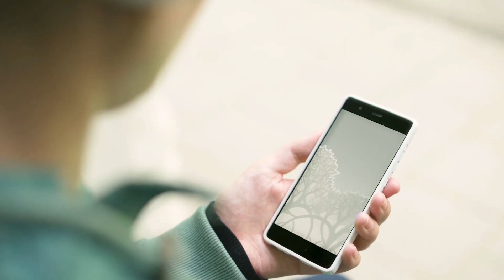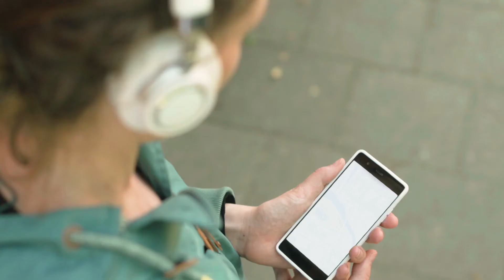StoryTourist: Self-guided audio walking tours based on famous stories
Step into the story with StoryTourist!

StoryTourist offers a tourism experience where books, films and other stories come to life, turning the world around us into a playground for the imagination. We create self-guided audio walking tours based on well-known stories, such as Sherlock Holmes, The Little Mermaid and The Strange Case of Dr Jekyll and Mr Hyde.

With the StoryTourist app, you can find fun, flexible and affordable options to traditional guided tours.

StoryTourist aim to tie reality and story together, in order to create an immersive experience. For instance, imagine solving crimes with Sherlock Holmes in London, exploring the deep sea with The Little Mermaid in Copenhagen, or stepping into Hjalmar Söderberg’s Stockholm.

Our app makes all this possible by offering self-guided walking tours based on famous stories. When you take a StoryTour, you will experience the narrative in the very spot where it takes place. The app uses GPS to guide you from one place to another, and once you get there an interaction will be triggered to pop up on your mobile phone screen. Depending on the story, it can be anything from old images of what this spot used to look like, to sounds, puzzles or animations that will tie reality and story together.

Through the StoryTourist app you will be able to find out what your favourite fictional place looks, tastes, smells and sounds like.

Join us, and step into the story with StoryTourist!